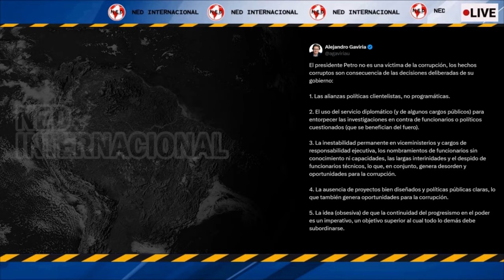EL PRESIDENTE PETRO NO ES UNA VÍCTIMA DE LA CORRUPCIÓN 📢 Alejandro Gaviria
El presidente Petro no es una víctima de la corrupción, los hechos corruptos son consecuencia de las decisiones deliberadas de su gobierno: